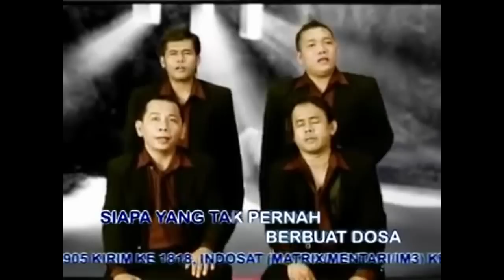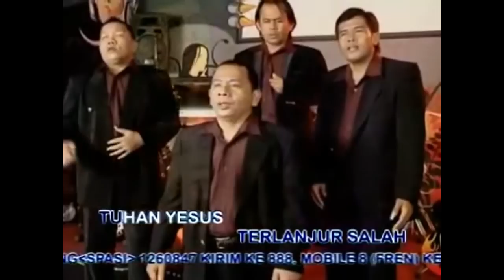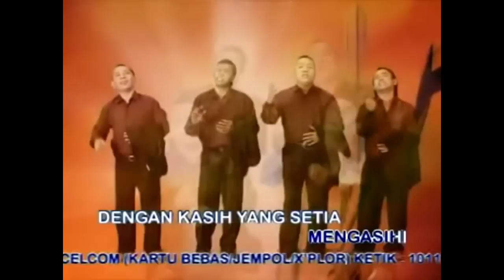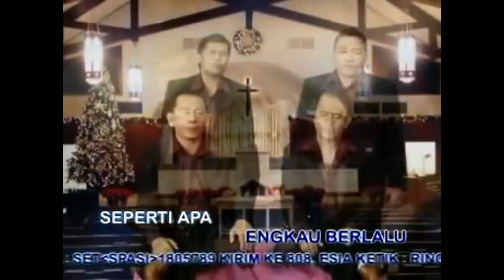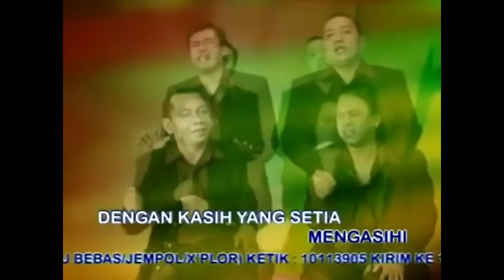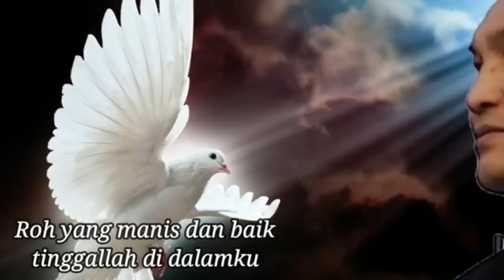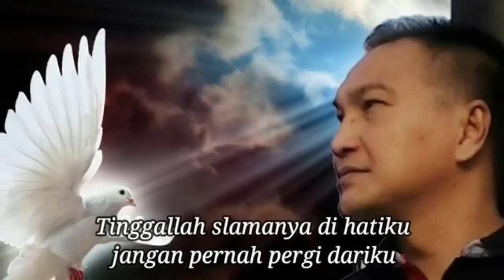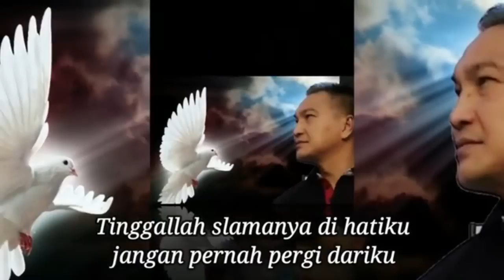Lagu Rohani hati menjadi damai || Lagu Rohani Kristen - Official Music Video